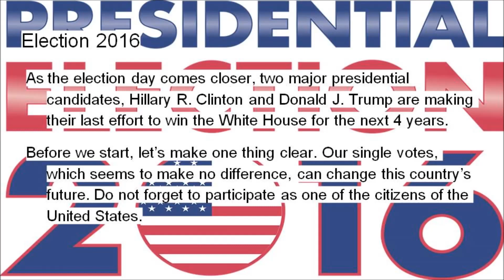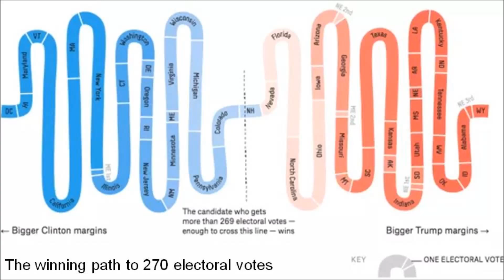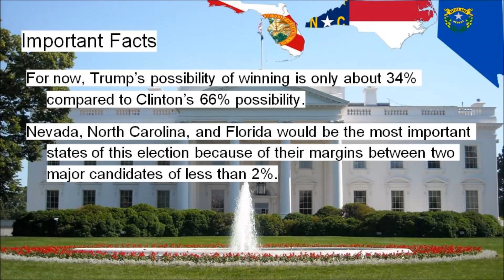Donald Trump's 5 Winning Scenarios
This video does not contain any of my political opinions.
Please watch this video just for fun or for an extra information about this year's election.